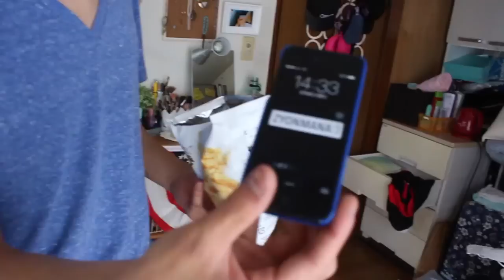みんなでお泊まり！Vlog w/chihana&robyn